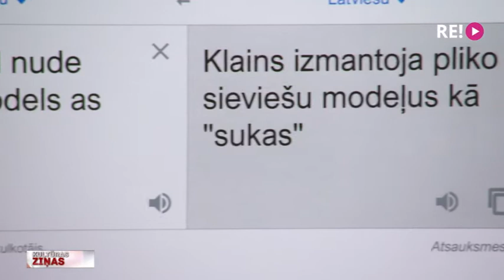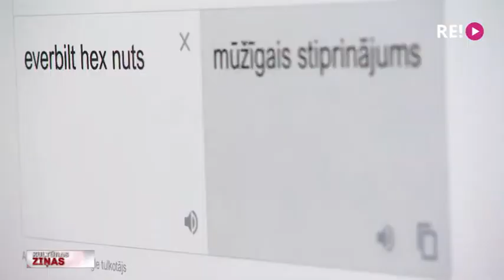Elīnas Krimas “Ekrānšāviņš”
Elīna Krima ir jauna māksliniece, kura šogad absolvēja Latvijas Mākslas akadēmijas Grafikas nodaļu, bet jau piedalījusies vairākās izstādēs un mākslas projektos. Savu pirmo personālizstādi “Ekrānšāviņš” māksliniece raksturo kā laikmeta liecību vai laika kapsulu. Augstspieduma autortehnikā veidotie darbi atgādina digitālās pasaules fantāzijas. Ar mākslinieci īsi pirms izstādes atklāšanas tikās Līga Gaigala.